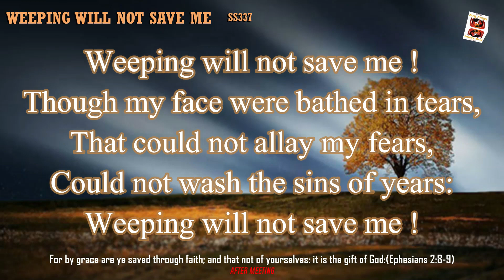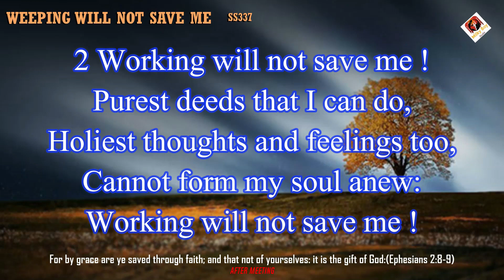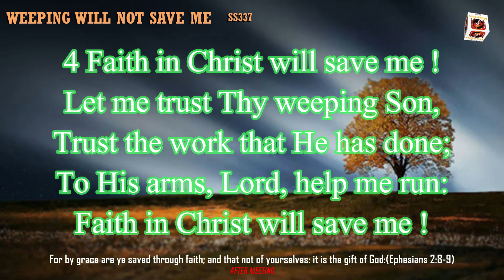Instrumental 198 : Weeping will not save me!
Weeping will not save me !
Though my face were bathed in tears,
That could not allay my fears,
Could not wash the sins of years:

Jesus wept and died for me;
Jesus suffered on the tree ;
Jesus waits to make me free :
He alone can save me !

2 Working will not save me !
Purest deeds that I can do,
Holiest thoughts and feelings too,
Cannot form my soul anew:
Working will not save me !

3 Waiting will not save me !
Helpless, guilty, lost, I lie;
In my ear is Mercy's cry;
If I wait I can but die:
Waiting will not save me !

4 Faith in Christ will save me !
Let me trust Thy weeping Son,
Trust the work that He has done;
To His arms, Lord, help me run:
Faith in Christ will save me !

For by grace are ye saved through faith; and that not of yourselves: it is the gift of God:(Ephesians 2:8-9)